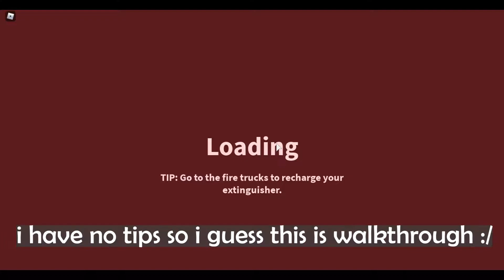[Firefighters!]: How to get Fey Chest #4 (Metaverse Champions)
Game: Firefighters!